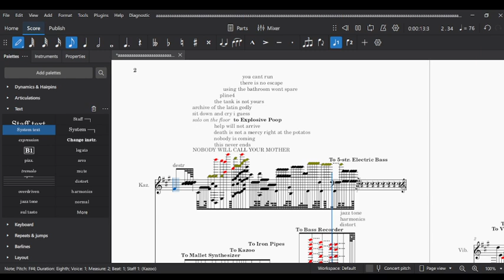your ears will commit thy explode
this piece is very loud